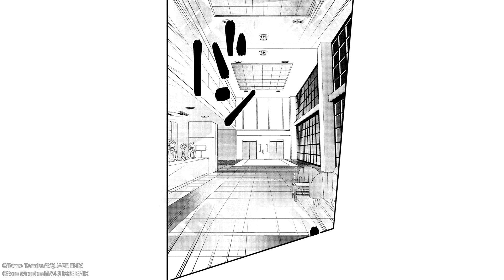【ラブ・サスペンス漫画】美容整形＆契約結婚。その顔に隠された秘密は!?【わたしの契約結婚にはウソがある。 1-①話】│マンガUP!TV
【ラブ・サスペンス漫画】契約結婚の条件は”整形すること”。整形で手に入れたこの顔にはなにか秘密が…？
⬆『わたしの契約結婚にはウソがある。』の続きはマンガアプリ「マンガUP！」で⬆

タイトル：わたしの契約結婚にはウソがある。
原作:タナカトモ
作画:諸星サロ

ブサイク、金なし、仕事もないという苦行を背負った女性・門司ヨウコは、風俗の面接にも落ち、路頭に迷ったあげく、歩道橋から飛び降り自殺を決行するが、通りがかりのパーフェクトイケメン・霧原鑑に助けられてしまう。
そして「死ぬなら僕と結婚しよう」と光速プロポーズを受け、結婚の条件として美容整形を依頼される――。
ひょんな事から何不自由ない幸せな結婚生活を手に入れたヨウコだったが、整形によって作られた顔には、“ある秘密”が隠されていた――。
整形契約結婚の裏には何があるのか――!? 衝撃のサイコ・ラブ・サスペンス怪演――。

⬇️『わたしの契約結婚にはウソがある。』の一巻購入はこちらから！⬇️

『マンガUP！TV』はスクウェア・エニックスのマンガアプリ、
「マンガUP！」の公式マンガ動画チャンネルです！
マンガ動画を毎日配信！
ここでしか見れないマンガ動画を無料で楽しもう！

©Tomo Tanaka/SQUARE ENIX
©Saro Moroboshi/SQUARE ENIX